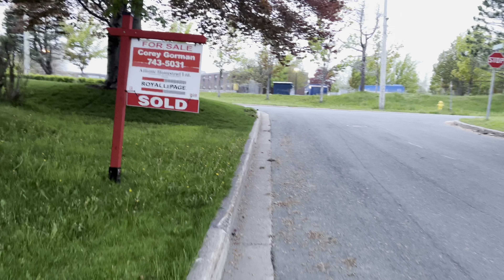Summer Evening Ritual | House Buying in Canada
Summer is finally here and perfect for a peaceful walk in the evening! Let's roam around my neighbourhood and talk about house buying in Canada.